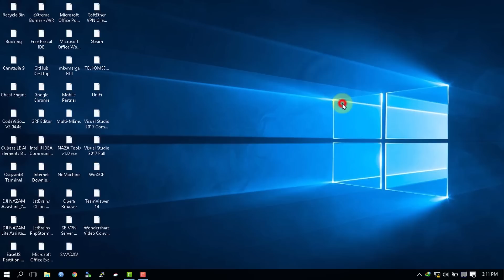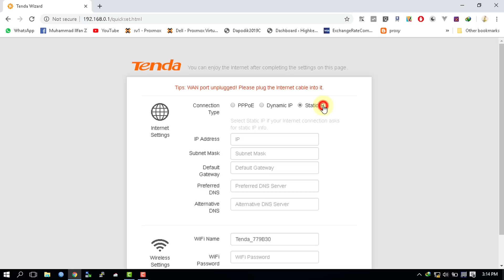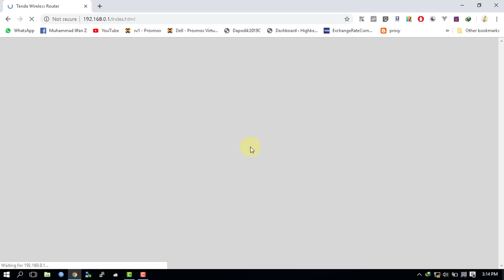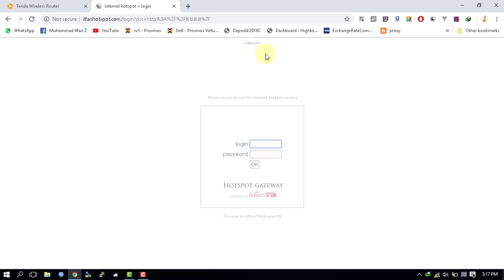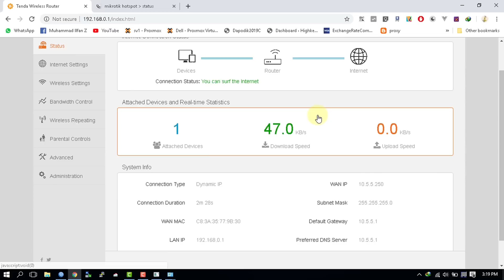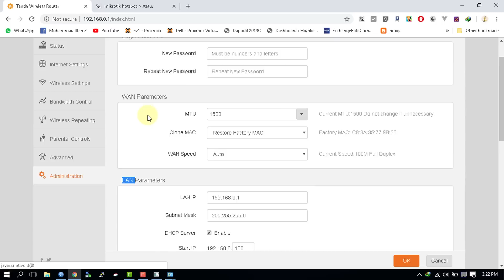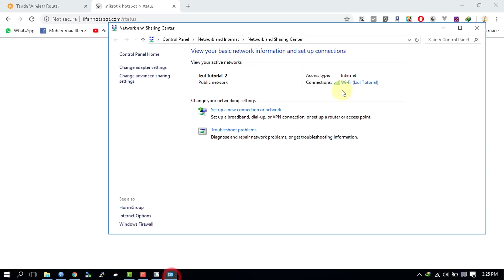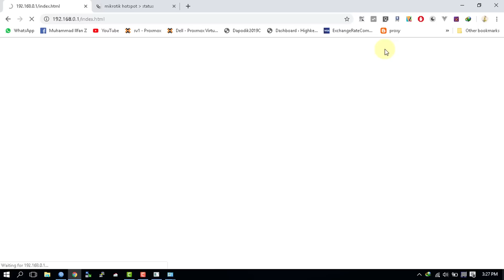Cara Setting Access Point Tenda N300 Untuk Hotspot Mikrotik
Setting Access point tenda N300 untuk di gunakan sebagai hotspot mikrotik agar device tidak serentak login dan logout.. yuk tonton langsung Videonya ya.. eits kalau mau paham jgn di skip" ya.. :)

Jika ingin mendonasikan rezki anda untuk perkembangan channel ini silahkan klik tautan berikut
Atau ingin bertanya Private silahkan cantumkan real email kalian ya di link tersebut.. :)